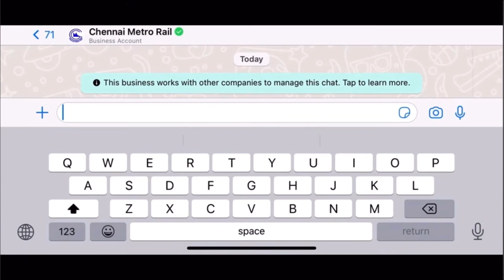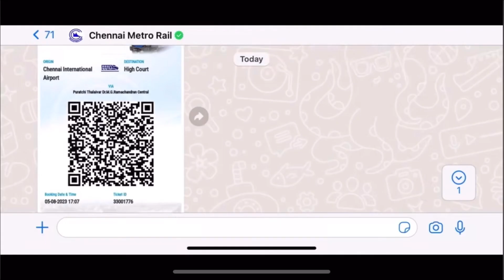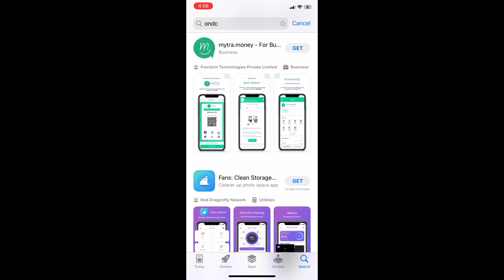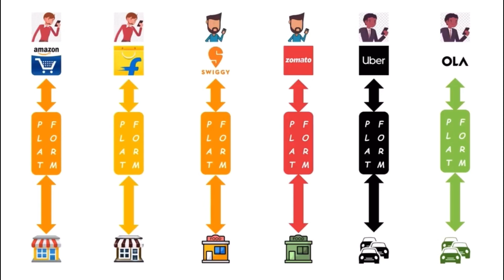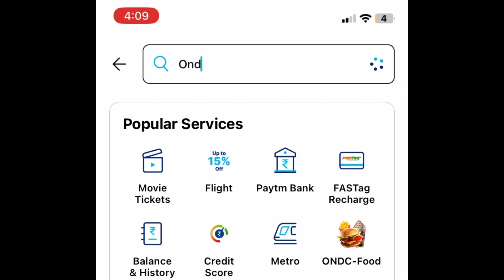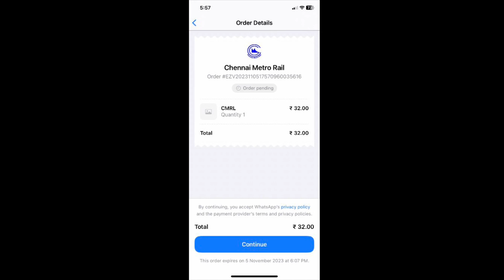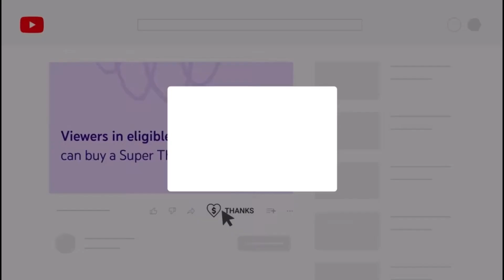இனிமே வெரும் Google maps வைத்து Chennai metro ticket வாங்கலாம் CMRL. ONDC Paytm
If you are a frequent metro train travellerin India's cities, you know that there are several ways to book your ride
as of this date, today the most digitally advanced and convenient method is over whatsapp integrated with CMRL and UPI
check out my previous vlog where i've shown how to book metro tickets in a matter of few seconds over whatsapp chat
However in oct 2023, Google announced in India that they will soon allow users in India to book metro tickets directly through their Google map app
for this, Google has teamed up with India's Open Network for Digital Commerce (ONDC)
let's hear them first and then analyze this new feature
to know this further, we need to understand it in three parts
What is ONDC and how it works
how will ticket booking work in google maps work through ONDC
what are buyer apps who will facilitate the booking
if you try searching for ONDC as an app in your playstore, you wouldnt find any.
however you will find several apps like Paytm, PhonePe, Magicpin, Mystore, Pincode, Spice Money shown as search results
This is because ONDC is a platform like UPI in the e-commerce context
It is added to what are called a set of buyer apps that i mentioned now
let's udnerstnad ONDC and buyer a[[ relationship with an illustration
this is a hungry indian like most of us. he is using swigy app to order food from a resturant
siwggy uses its own two way protocols and exclusive platform to process this order and delivers it to the customer
simialrly someone else may use his zomato app to oder food which is processed through zomato's exclusive protocols and platform
try extrapolating this to store apps like amazon and flipkart who control their proprieary platform and so do cab aggregators like Uber and Ola
this way, the platform owners decide sellers and buyers and leave our smaller participants like kirana store owners from leveraging digital sales
now imagine the scenario where the same buyers use their buyer apps to order their good or service, but the order goes through a free open platform and protocols that is not controlled by any single amazon, swiggy or ola.
the greater magic would be if a user with amazon app can even view restaurant food or available cabs, order them and have them delivered
take note that this is not replacing the buyer apps but routing order and delivery through an open network of sellers
paytm is one such buyer app onboarded into ONDC network
if you search for ONDC it shows ONDC gorcery, Food, and electronics etc which would suprise you for paytm being a payment app
further i tried searching by a specific order like biryani- and it showed me the list of sellers or restaurants accpeting the order
third i searche dby a specific seller or restaurant and it took me there too
now let's take the case of a traveller who needs to ride on one of these metro train networks and browses google maps
in our example, this traveller wants  to ride from chennai airport to chennai railway station
and sees that th blue line has a direct route
from here, my hunch is that maps will have a button to buy ondc ticket
ONDC will internally route through an onboarded buyer app like paytm, interact with the CMRL app and purchase the ticket for the traveller
however like google has mentioned, let's wait till this feature is rolled out in a few months and enjoy the next level of e-commerce experience from ONC

as an added bonus you can post a distinct colored comment and get notified globally and stand out as a top subscriver